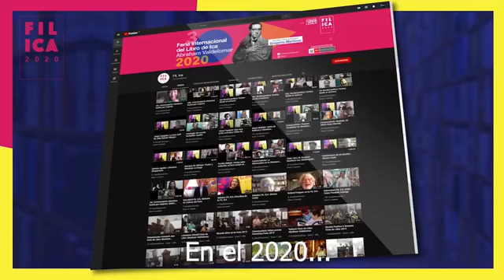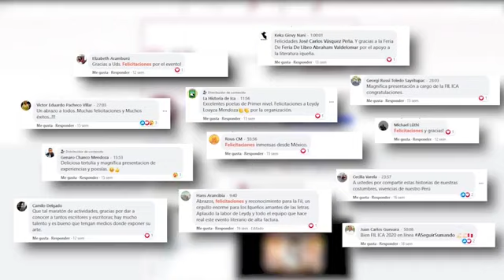Ceremonia de inauguración de la FIL ICA 2021- IV Edición